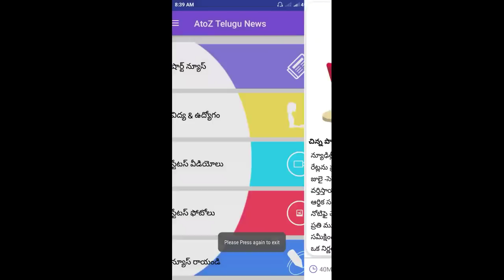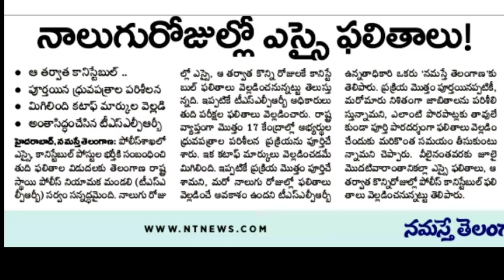ts police results || ts si results || ts constable results || tslprb results